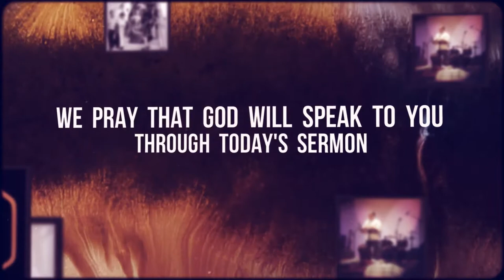The Best News Ever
Sermon:  The Best News Ever